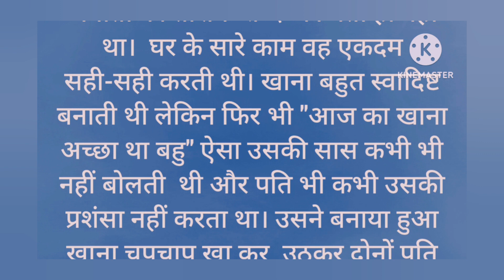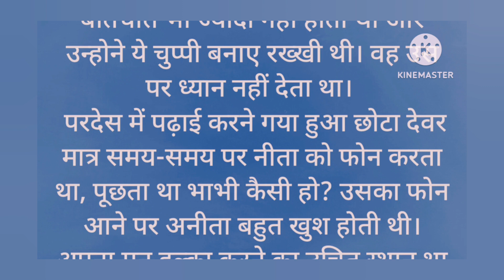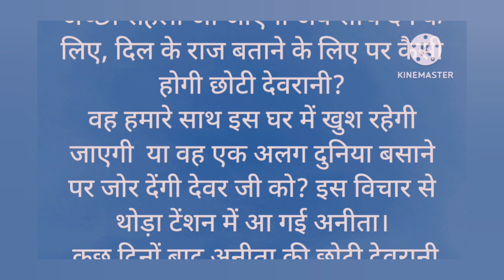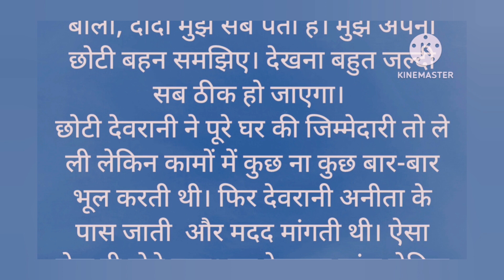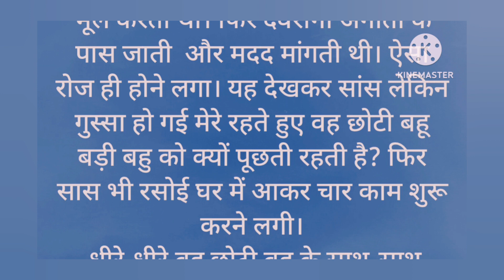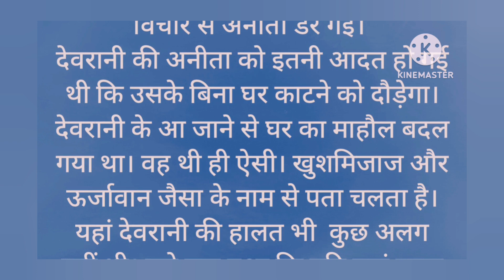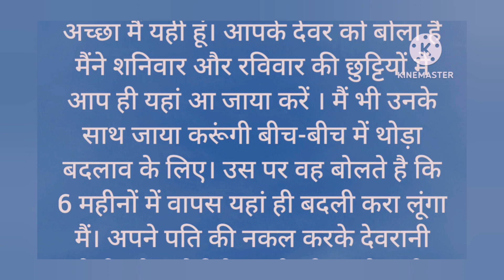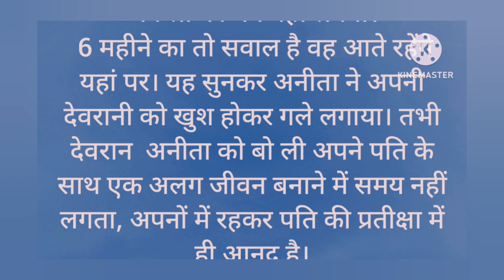💕दो बहुएं देवरानी और जेठानी की दिल को छूने वाली कहानी /heart touching Hindi kahani //motivational k.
दो बहुऐ देवरानी और जेठानी की दिल को छूने वाली कहानी //heart touching Hindi kahani //motivational k.
# heart touching Hindi kahani
# motivational Hindi kahani
#  viral Hindi Kahani